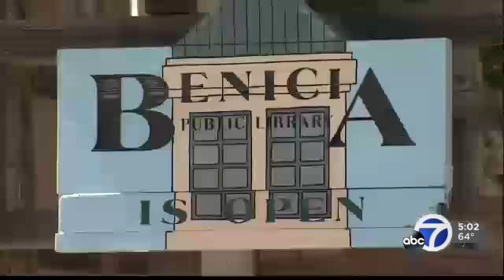Extreme Heat In East Bay